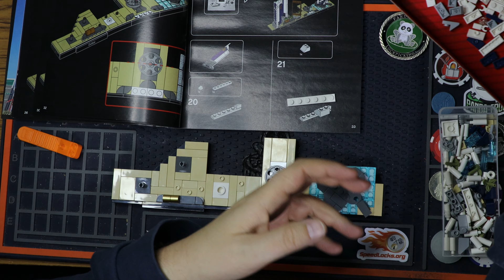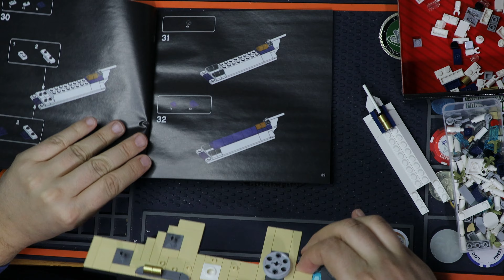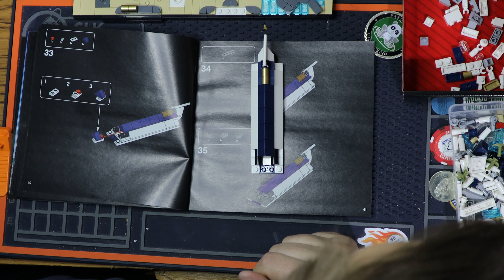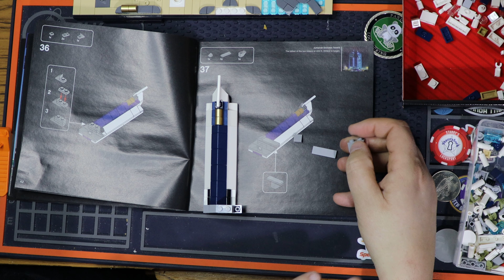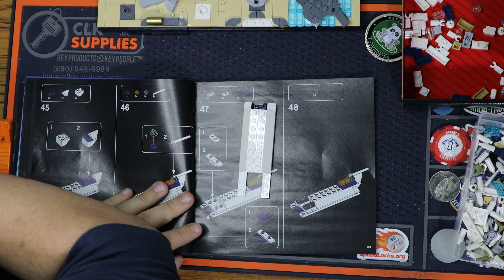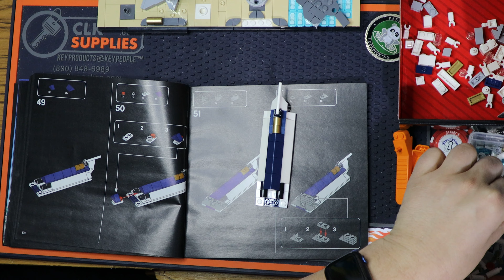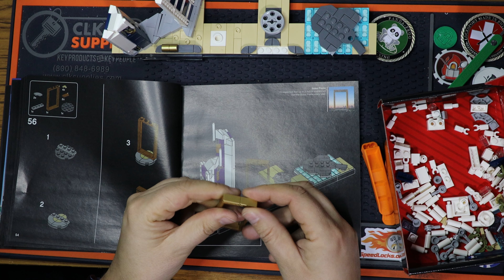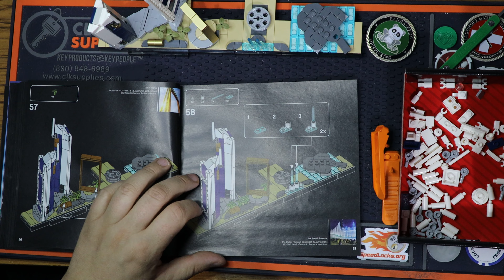LEGO® Architecture 21052 Dubai including LEDs - Part 2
Stay legal and have fun!

Equipment